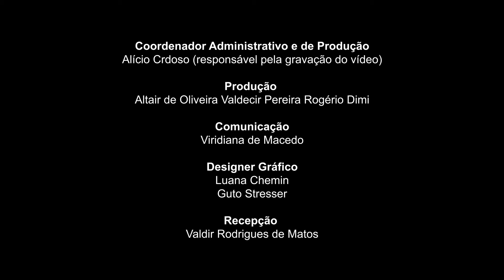La Donna è Mobile